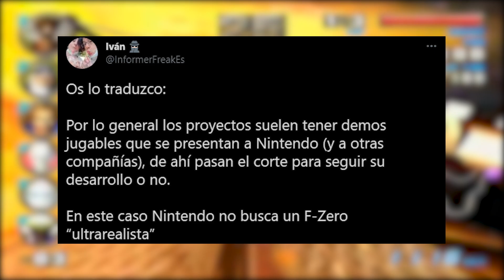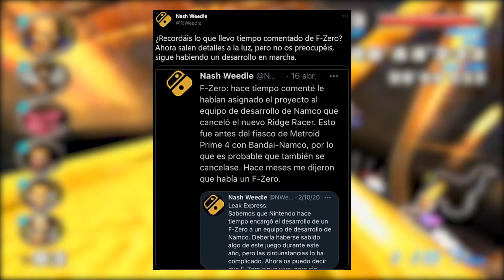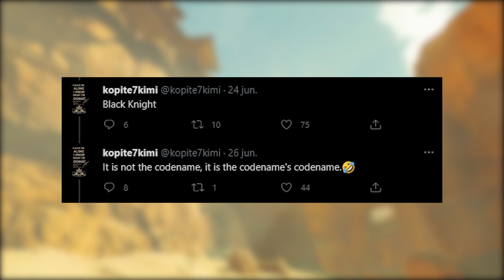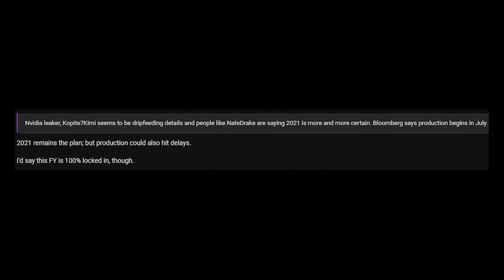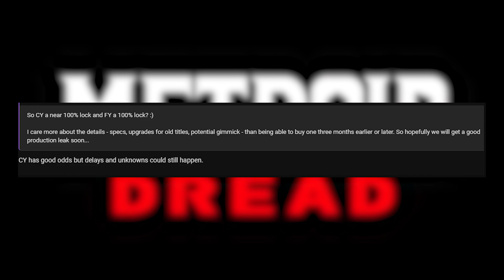¡FZERO CANCELADO! ¡REVELADO el NOMBRE en CLAVE del CHIP de 8nm de la SUPER SWITCH! POKÉMON y MAS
¡Hola Nintenleakers!
En el vídeo de hoy hablaremos del fzero que se ha cancelado en el que un estudio presento una demo jugable de un proyecto ultrarealista, que no gusto a Nintendo, además del nuevo chip de la super switch pro que tendría un nombre en clave revelado por el conocido insider kopite7kimi con sus características de 8nm. Por ultimo damos una pequeña reflexión de cuando saldrá la consola y que pasa con un Pokémon presents donde revelen nueva información acerca de Pokémon legends y remakes.